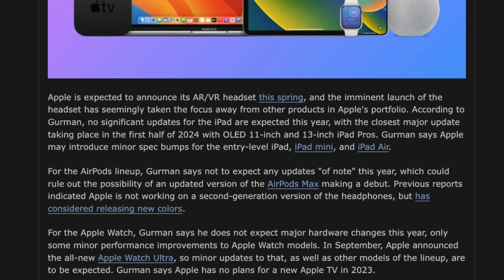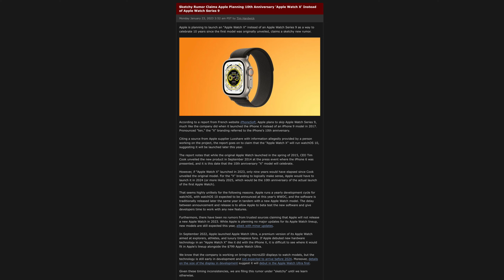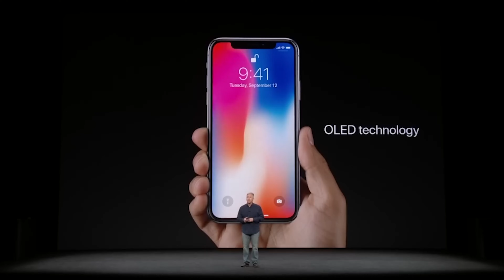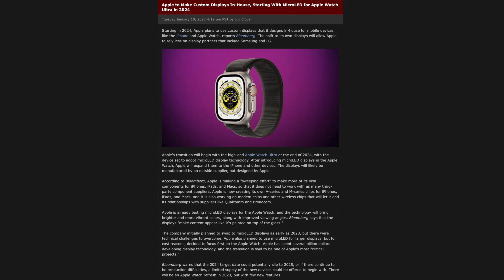Apple Watch X (Series 9), Ultra 2 та SE 3 - Чого взагалі ОЧІКУВАТИ?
Поряд з iPhone , Apple Watch є одним із продуктів, які Apple оновлює щороку, і це один із пристроїв, який ми можемо побачити цієї осені.
Чутки про нові моделі Apple Watch часто затьмарюються чутками про ‌iPhone‌, але все-таки ми отримуємо якісь витоки про Apple Watch ще до їх анонсу.
В цьому відео розповім про все, що наразі відомо про Apple Watch 9!
Приємного перегляду!)

Тайм-коди:
00:00 Вступ
00:44 Apple Watch Series 9
02:14 Apple Watch X
04:03 Apple Watch Ultra 2
04:48 Apple Watch SE 3
05:28 Нові функції в Apple Watch